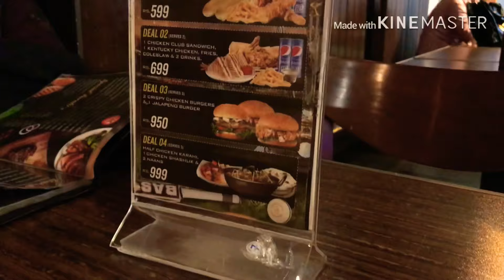SURPRISE SURPRISE | FOOD VLOG | JUST TANIYA.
SO OUR JANWAR IS FINALLY HERE. WGAT A SURPRISE WAS THAT RIGHT? AND WE WENT OUT TO EAT. WITH JUST MY MOM AND ME.
SO DID YOU GUYS HAD FUN? ❤️

Make sure to like my Facebook page Loves, links to all social sites are down below. ⬇️

LIKE: JUST.TANIYA.